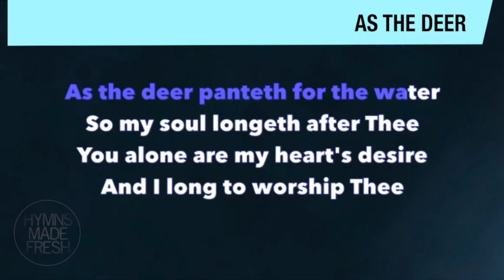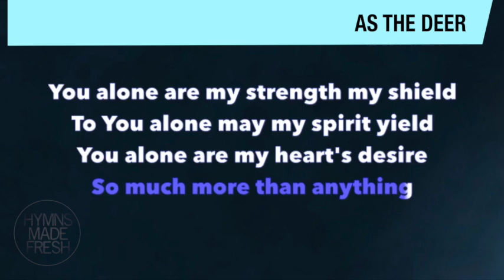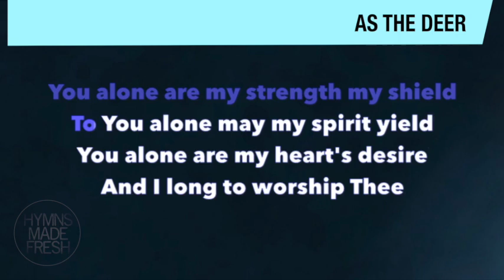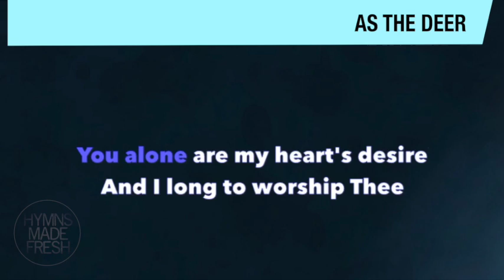As the Deer (KARAOKE)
Title: As the Deer
Composer/writer: Marty Nystrom
Instrument: Piano
Key: Medium (Bb - C major)

You alone are the real joygiver